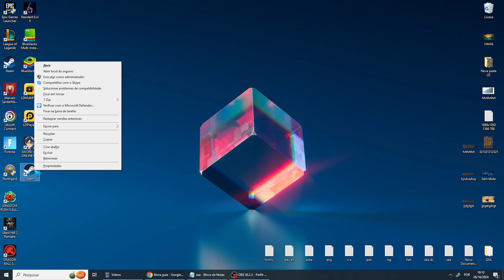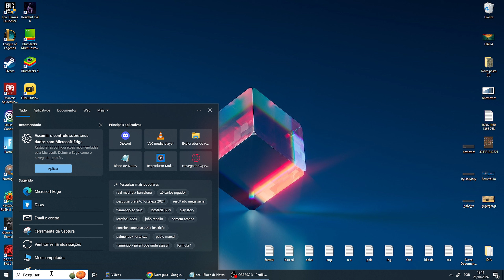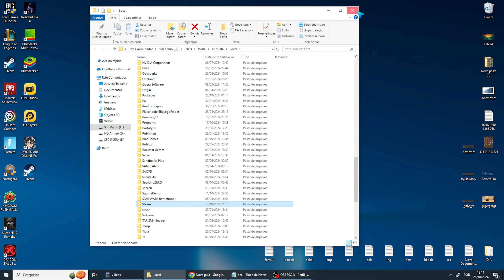Steam Fatal Error Como Resolver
Se você tiver mais alguma dúvida sobre Steam Fatal Error Como Resolver esse vídeo é pra você.